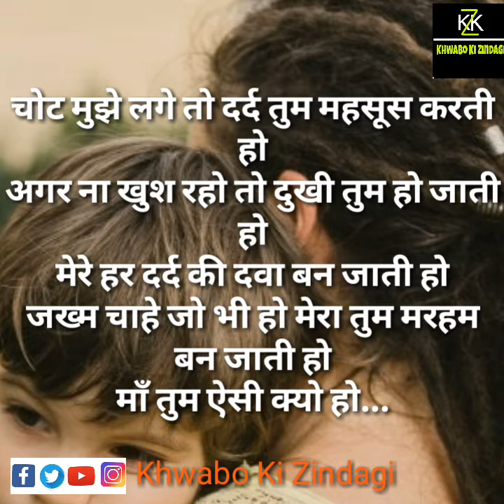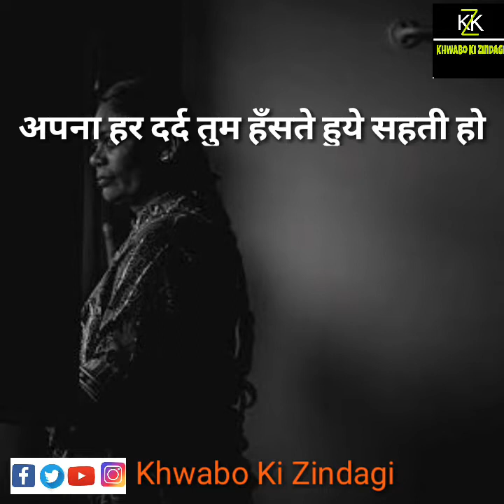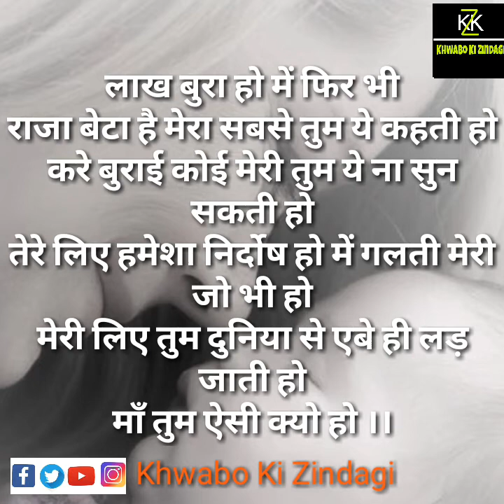माँ तुम ऐसी क्यो हो- Maa Tum Aisi Kyo ho || Best Poem for Mother || Khwabo Ki Zindagi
माँ तुम ऐसी क्यो हो...
अपना हर दर्द छुपाती हो,मेरा हर छुपा दर्द भी पहचान जाती हो
परेशान होता हूँ मै, तो तुम भी परेशान हो जाती हो
ना खाता हूं कुछ , तो तुम भी बिन खाये ही सो जाती हो

चोट मुझे लगे तो दर्द तुम महसूस करती हो
अगर ना खुश रहो तो दुखी तुम हो जाती हो
मेरे हर दर्द की दवा बन जाती हो
जख्म चाहे जो भी हो मेरा तुम मरहम बन जाती हो

तपती धूप में छाव बन जाती हो
मेरे हर सवाल का जवाब बन जाती हो
मेरे उदास चहरे की हंसी बन जाती हो
मेरी हर ना उम्मीद की उम्मीद बन जाती हो

अपना हर दर्द तुम हँसते हुये सहती हो
तलाशती हो तुम मेरी खुशी में ही अपनी खुशी
में जी भर के जिओ अपनी जिंदगी
इसलिए तुम अपनी जिंदगी अधूरी सी ही जीती हो

कभी लौटो में घर देर से
तुम दरवाजे पर इंतज़ार में खड़ी मिलती हो
थोड़ा सा भी मेरे लेट हो जाने पर तुम परेशान हो जाती हो
सलामत हो या नही घर से भहर ऐसी फिकर में खोई रहती हो
मेरी जिंदगी साभरते साभरते अपने लिए जिन ही भूल जाती हो

लाख बुरा हो में फिर भी
राजा बेटा है मेरा सबसे तुम ये कहती हो
करे बुराई कोई मेरी तुम ये ना सुन सकती हो
तेरे लिए हमेशा निर्दोष हो में गलती मेरी जो भी हो
मेरी लिए तुम दुनिया से एबे ही लड़ जाती हो
         - Jitendra Kumar @ Khwabo ki zindagi